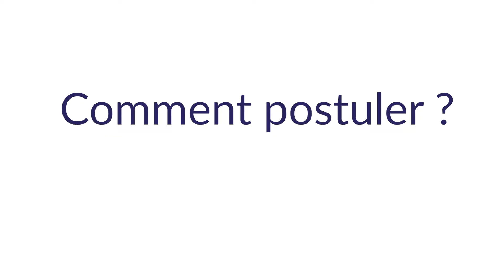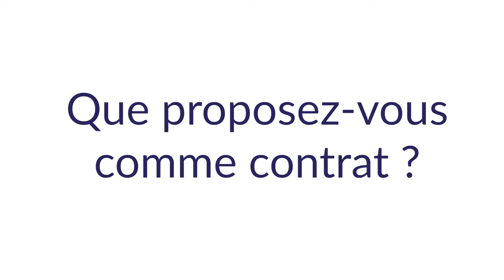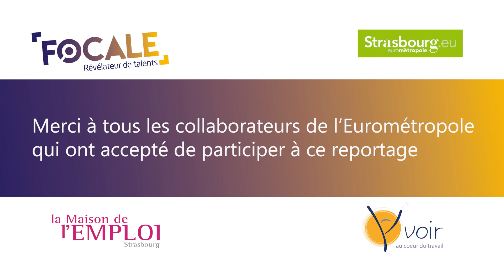Strasbourg périscolaire - Pour en savoir plus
🏭 Ville de Strasbourg / Les métiers de l'animation - 📆 hors visite

Le Service périscolaire éducatif de la Ville et Eurométropole de Strasbourg, vous invite à découvrir les métiers d’animateur périscolaire et de surveillant animateur de cantine scolaire. A travers le témoignage des animateurs et des agents en charge du recrutement, découvrez les modalités de recrutement et les parcours d’insertion professionnelle et de formation proposés par la Ville de Strasbourg.